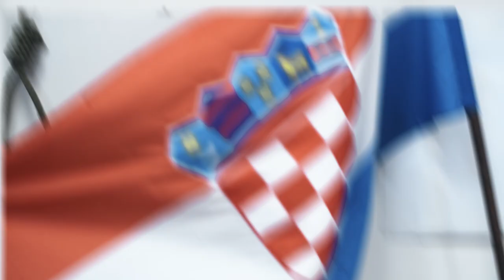Pravosuđe-Krivosuđe #1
[Koja presuda je krivosuđe, a koje su pravosuđe?]
Povodom Međunarodnog dana borbe protiv korupcije Gong & Hahar Productions predstavljaju Pravosuđe Krivosuđe, jedini reality show za koji ćete poželjeti da nije istina.